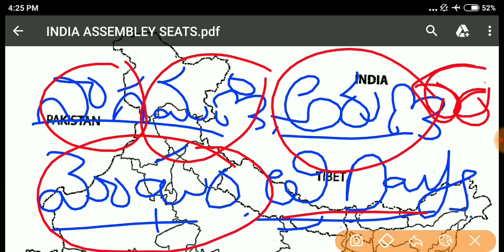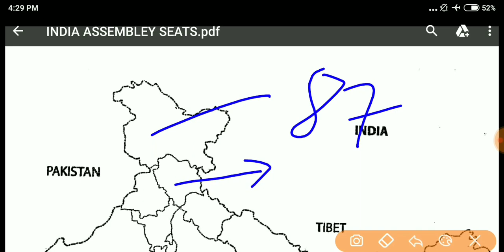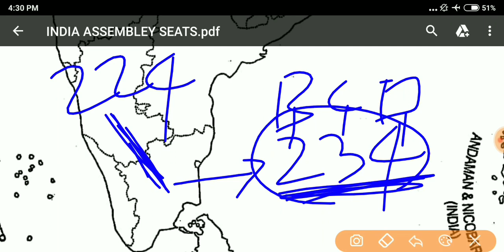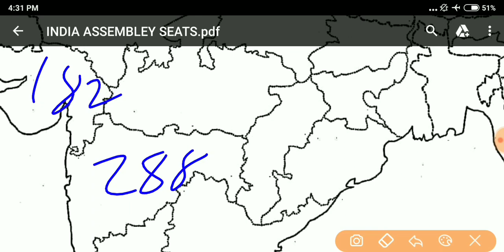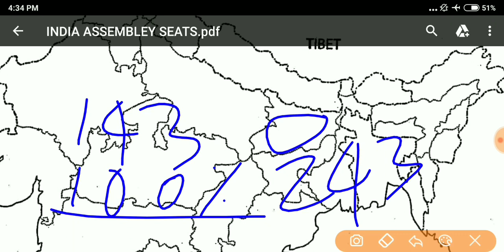assembley seats TRICKS in telugu||India loksabha seats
total assembley seats in India, vidhanasabha seats, assembley seats tricks in india, state wise assembley seats in india, tricks vidyalayam, koti, rakoti, high-tech vijayarahasyam,